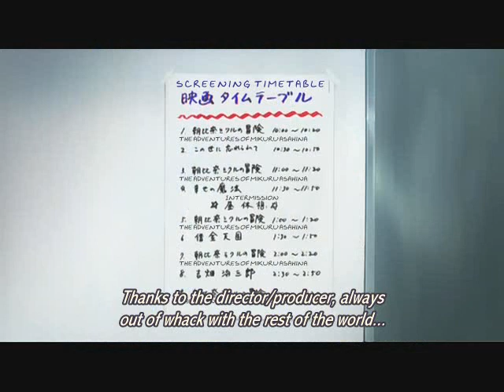TMOHS: Live Alive: Part 1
Haruhi Suzumiya (涼宮ハルヒ Suzumiya Haruhi?) is the general name for a series of light novels written by Nagaru Tanigawa and illustrated by Noizi Ito, and subsequently adapted into other media. The story follows the title character, Haruhi Suzumiya, a high school girl who can unconsciously change reality, and her strange antics with her school club, the SOS Brigade, which she founded to investigate any mysterious happenings. Haruhi forcibly drafts her cynical classmate Kyon who narrates the series, and similarly recruits three additional members into her club: the silent bibliophile Yuki Nagato, the shy and timid Mikuru Asahina, and the friendly "mysterious exchange student" Itsuki Koizumi. These members soon reveal themselves to Kyon as the extraordinary characters Haruhi is seeking, sent by their various organizations to observe her and hold her reality warping powers in check by maintaining the illusion of a normal life.